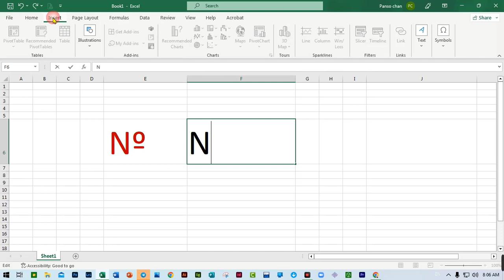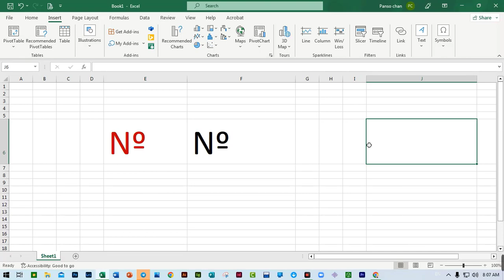How to Write Nº in Excel